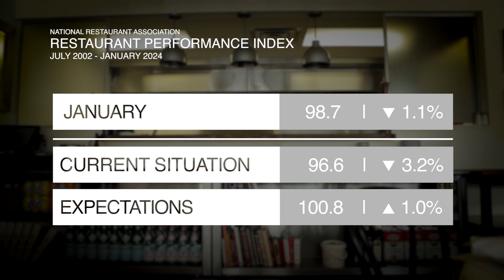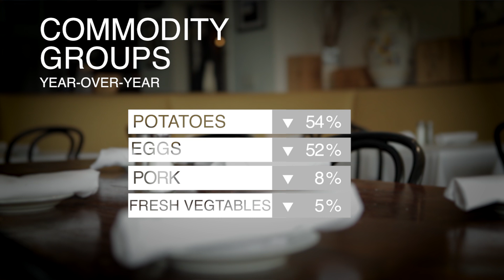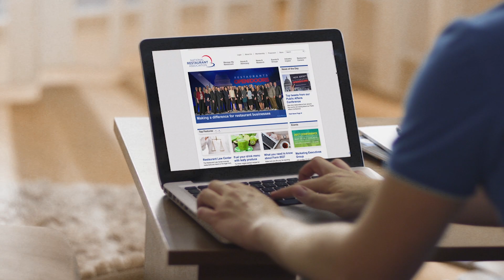Restaurant Industry Update January 2024